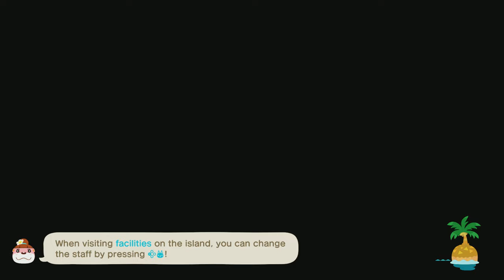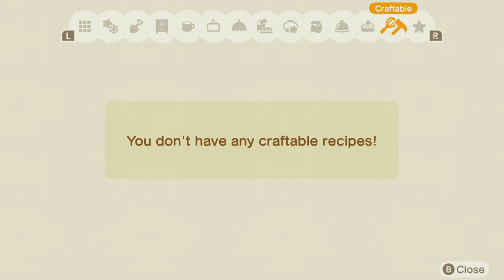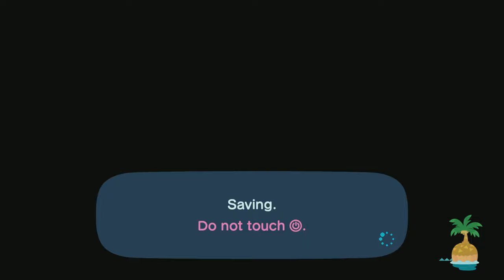TildeShambles - Animal Crossing: New Horizons - Part 139